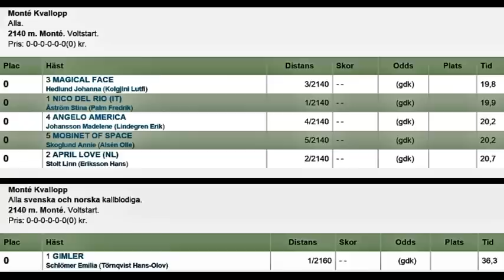Gavletravet 141108 Kval 1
Kvallopp Monté Gävletravet 8 november 2014